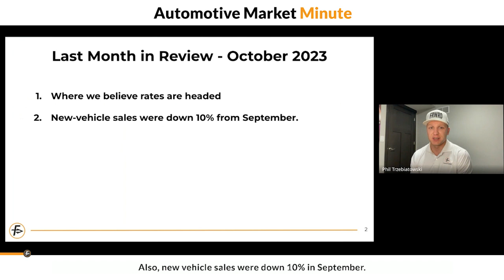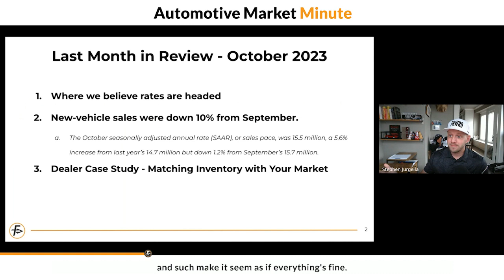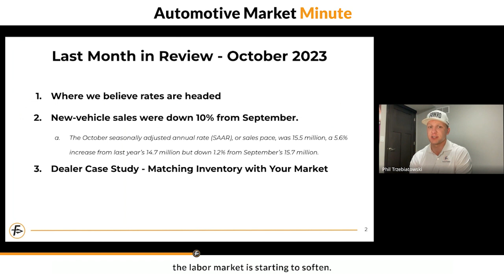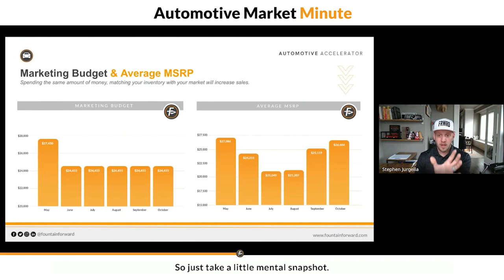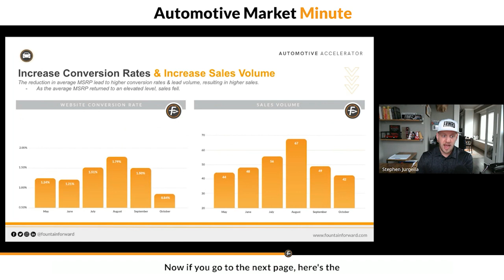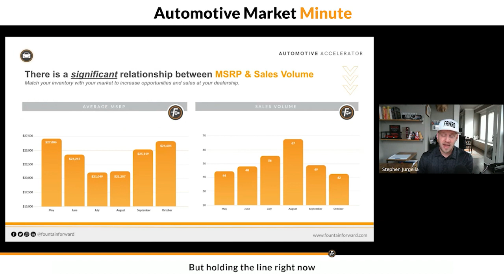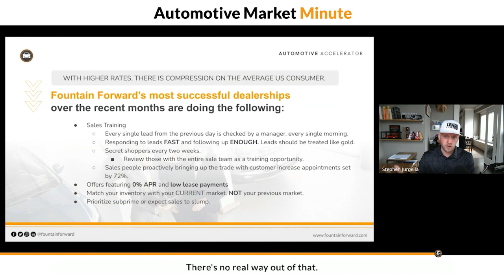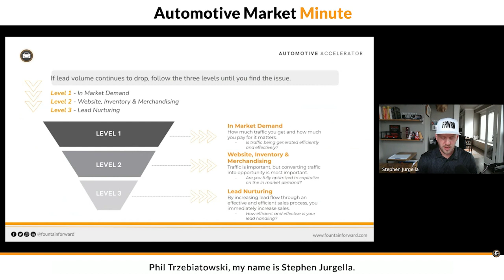Automotive Market Minute November 2023 | Fountain Forward - The Automotive Accelerator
Fountain Forward is an Analytics & Marketing Company dedicated to providing a variety of solutions to maximize sales for Automotive Dealerships. We’ve created a predictable and scalable system named the "Automotive Accelerator" which maximizes car sales by solving 4 major problems nearly all dealers face.
1. The inability to identify bottlenecks in your store that are limiting sales.
 2. Not knowing precisely where your budget is effectively spent.
3. Lacking data to thoroughly compare yourselves to other top dealers.
4. Not enough quality leads

Fountain Forward Automotive Marketing Agency